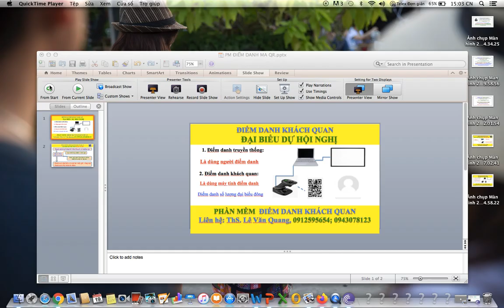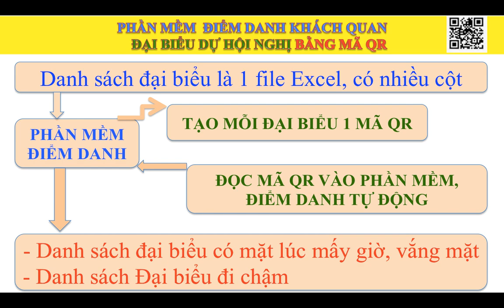ĐIỂM DANH KHÁCH QUAN-PHẦN MỀM ĐIỂM DANH KHÁCH QUAN ĐẠI BIỂU HỘI NGHỊ BẰNG MÃ QR-FILE EXCEL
ĐIỂM DANH KHÁCH QUAN-PHẦN MỀM ĐIỂM DANH KHÁCH QUAN-ĐIỂM DANH ĐẠI BIỂU HỘI NGHỊ BẰNG MÃ QR-FILE EXCEL